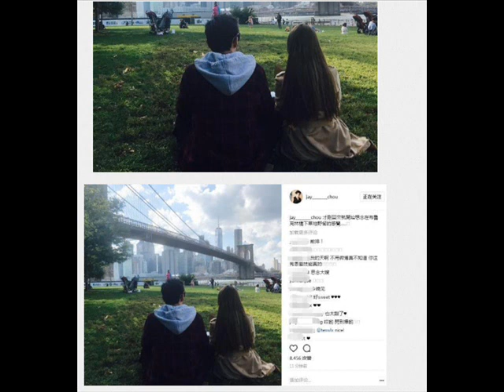周杰伦晒与昆凌背影合照 秀恩爱甜蜜满分